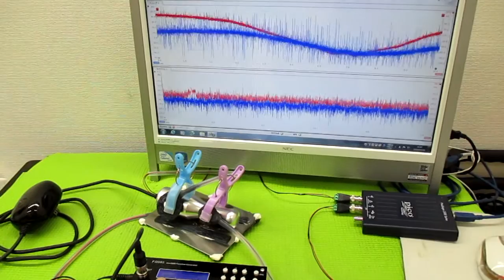非線形振動現象をコントロールする超音波発振制御技術